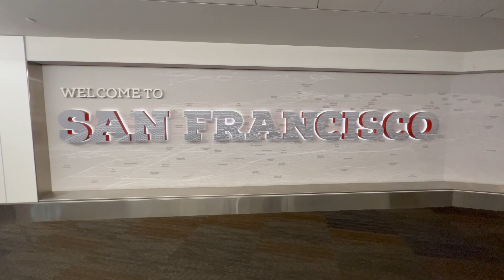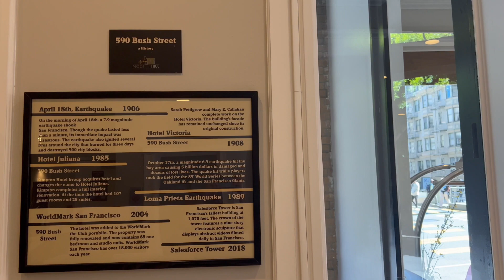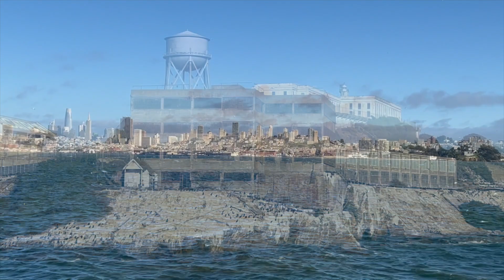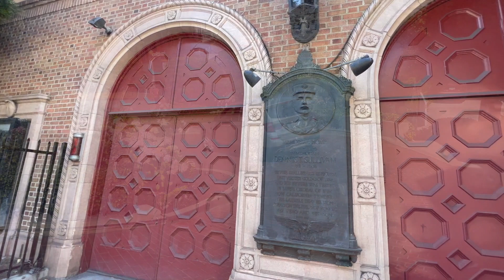San Francisco WorldMark and Activities